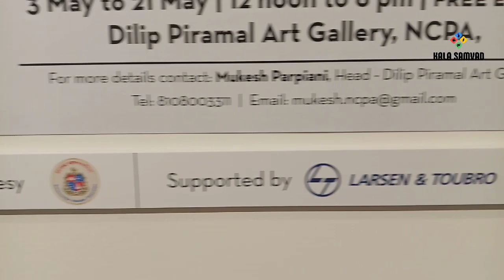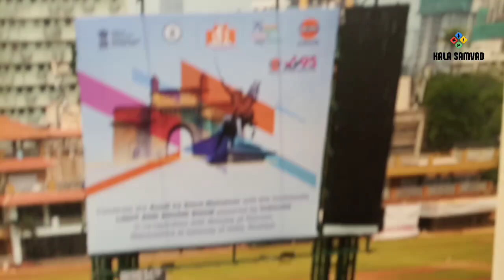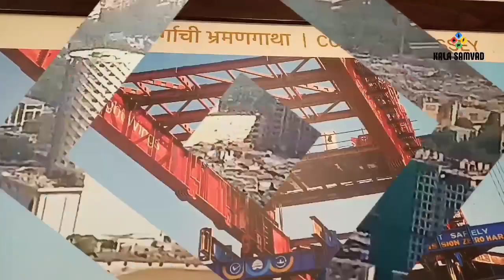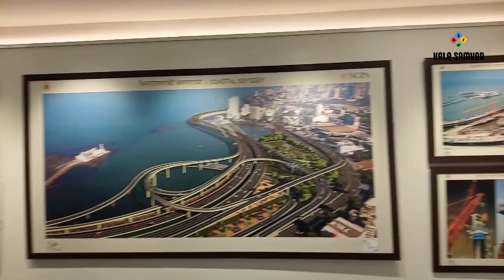Kala Samvad | Coastal Odyssey Photo Exhibition on Mumbai Coastal Road Project at Piramal Art Gallery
Kala Samvad | Coastal Odyssey a Photo Exhibition on the Mumbai Coastal Road Project at Piramal Art Gallery, Mumbai.
Exhibition Courtesy by: Municipal Corporation of Greater Mumbai (MCGM),
Supported by : L&T Construction, HCC, HDC, AECOM
Venue: Piramal Art Gallery, National Centre of the Performing Arts, NCPA Marg, Nariman Point, Mumbai, Maharashtra 400021.
From: 03rd to 21th May 2023. Time: 12:00 pm-8:00 pm.

Coastal Odyssey | A photo exhibition on the Mumbai Coastal Road Project.
This exhibition will celebrate the developmental milestone reached by the Brihanmumbai Municipal Corporation’s (BMC) impressive undertaking: the Mumbai Coastal Road Project (MCRP). With a 10.58 km expanse of roadway on reclamation, bridges, interchanges, tunnels under the sea as well as a hill, a seawall and more, this project aims to achieve the commendable feat of reducing the travel time from South Mumbai to North Mumbai by 70 per cent.

About Us:
Kala Samvad (YouTube Channel for Arts & Culture),
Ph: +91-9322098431